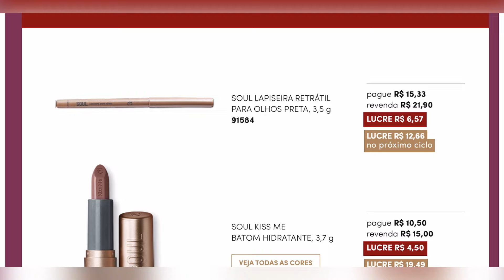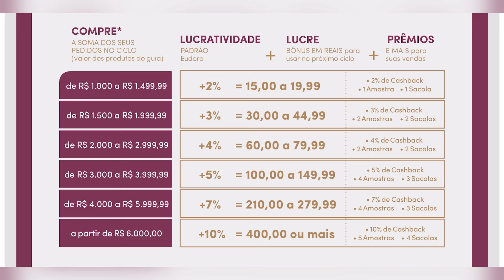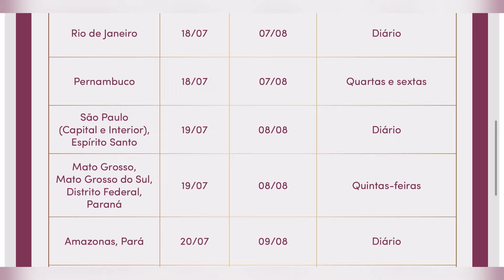REVISTA EUDORA MAIS CICLO 11/2024 GUIA DE REPRESENTANTE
Vem comigo conferir a revista guia de Eudora do ciclo 11/2024, com várias promoções, presentes e lançamentos.